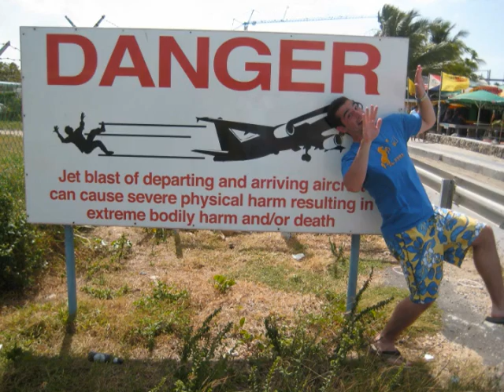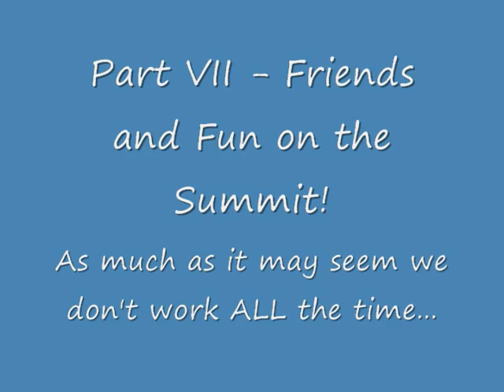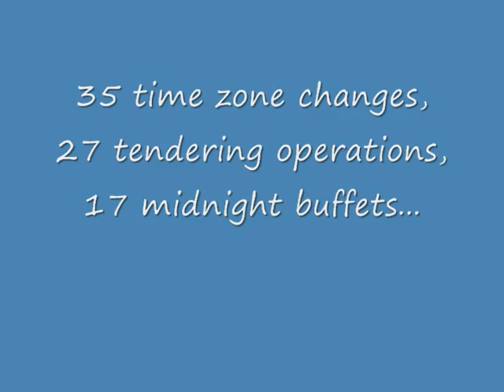Summit Contract - Part 3 (Caribbean, Friends)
This video is a collection of photographs from the various places I visited while working as an Activities Staff onboard the GTS Summit from September 2007-March 2008. In this final installment I have pictures from our Southern Caribbean runs as well as pictures of friends and other happenings (January-March 2008)

Glamourous - Fergie feat. Ludacris
Here's To The Night - Eve 6